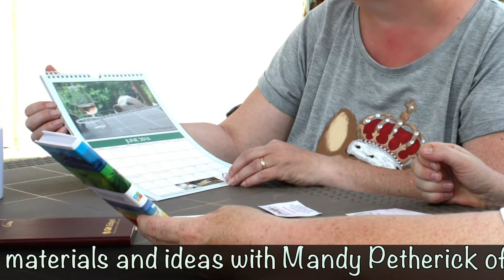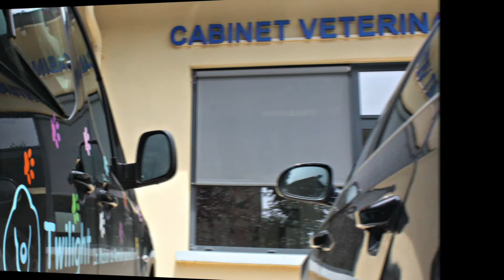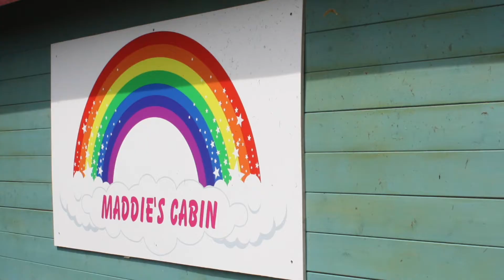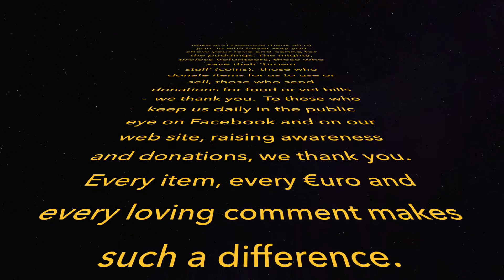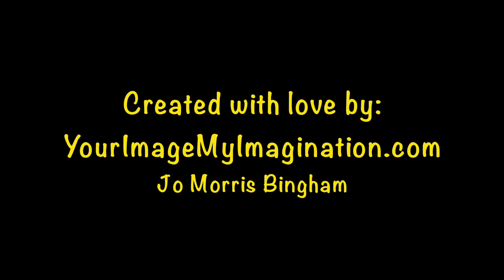A Day in the Life at Twilight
Twilight The Retirement Home For Dogs.  A place where disabled/old/abandoned dogs life out their lives. Mike and Leeanne set up this home 8 years ago and have saved, cared for and loved many, many dogs. Their charity in the North Dordogne region of France is dependent upon public donations. Please visit their website (address at the end of the video) to keep up with recent events